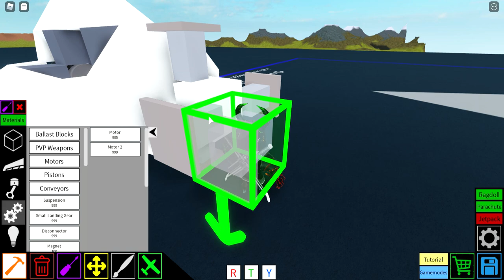Plane Crazy snake tutorial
If you have any tutorials you want me to make or games you want me to play, you can message on Discord.